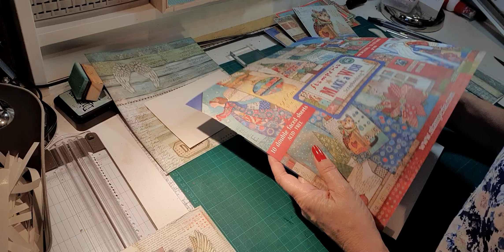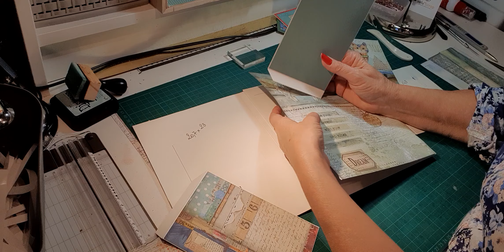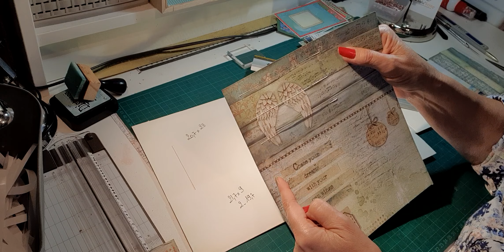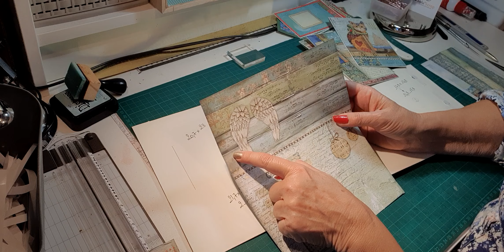ALBUM MAKE A WISH 7EME PARTIE